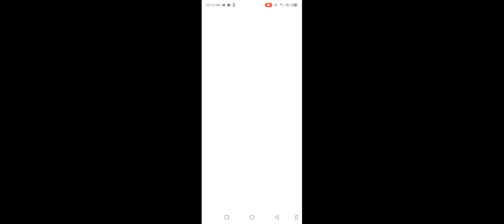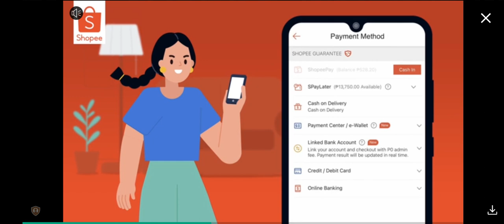saves and 1 tank